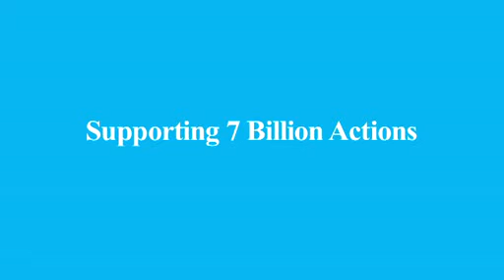7 Billion People, 7 Billion Actions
In a world of seven billion people, it will be all the more essential to exploit the potential of information and communications technologies (ICTs) to maximize and share the benefits from sustainable use of the earth's limited resources. Already ICTs are demonstrating their worth in squeezing more and more from less and less.